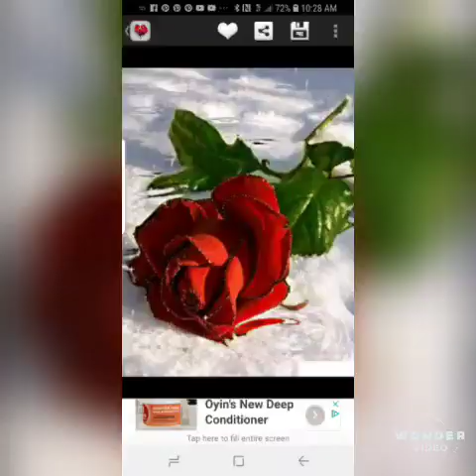My Dad/King Has Passed Over to Life. At 94 Years Young 😭😭😭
On July 7, 2021 I was not ready but he was.